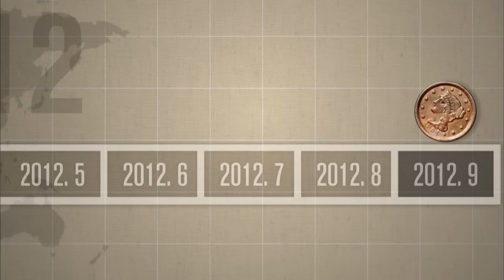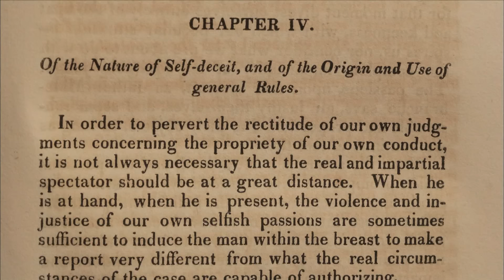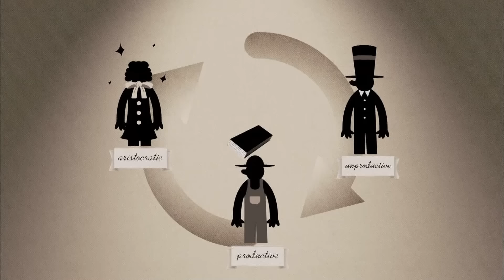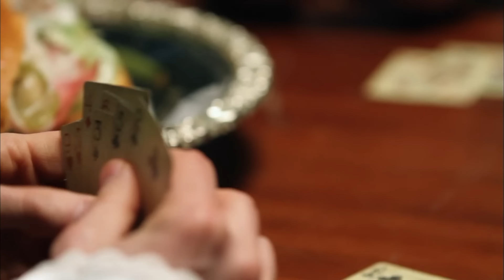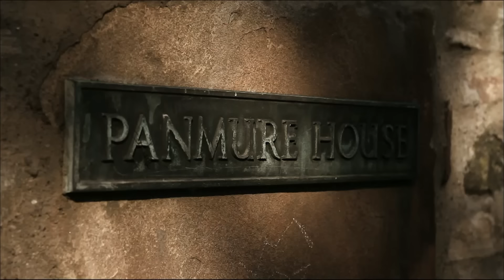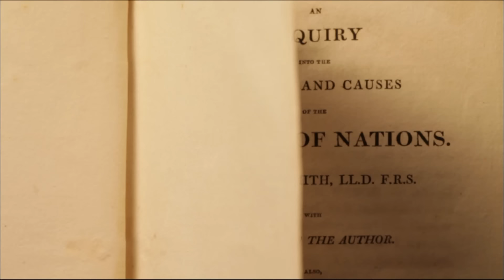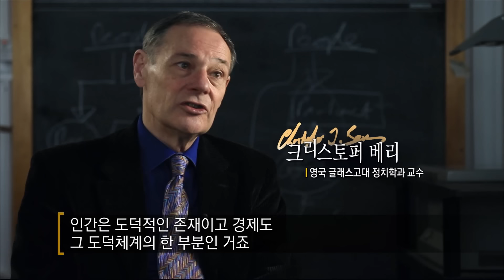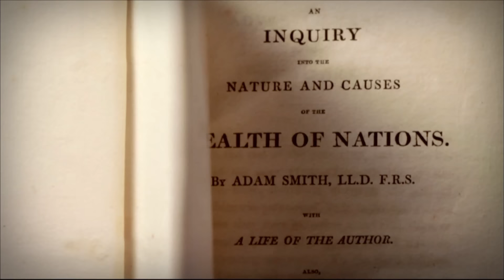성서 이래 가장 위대한 책의 탄생, 애덤 스미스의 『국부론』 | 경제학의 아버지 애덤 스미스가 꿈꾸었던 세상 | 다큐프라임 - 자본주의ㅣ#골라듄다큐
※ 이 영상은 2012년 10월 1일에 방송 된 《다큐프라임 - 자본주의 4부. 세상을 바꾼 위대한 철학들》의 일부입니다.

자본주의의 역사는 끊임없이 번영과 위기의 파도를 넘어왔다. 그리고 위기의 순간에 나타나 새로운 아이디어로 세상을 구하고자 했던 위대한 경제학자, 애덤 스미스와 칼 마르크스가 있다.

그런데 과연 그들이 주장한 자본주의의 본질과 모순에 대해 우리는 제대로 알고 있었던 것일까?

애덤 스미스와 칼 마르크스에 대한 오해와 진실을 파헤친다. 그들이 진정 꿈꾸던 세상은 지금의 세상일까?

✔ 프로그램명: 다큐프라임 - 민주주의 4부 기업과 민주주의